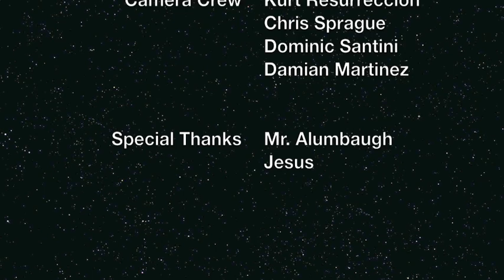The Moon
The explanation of how the moon was made: greek mythology style.